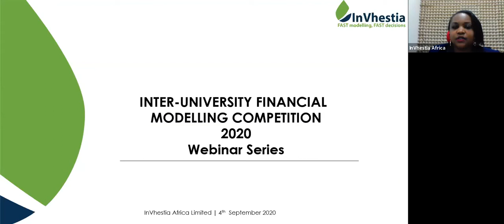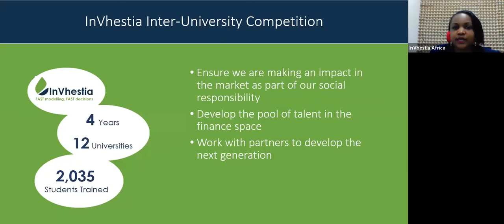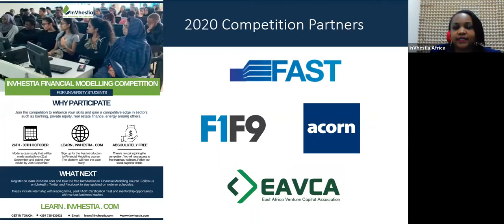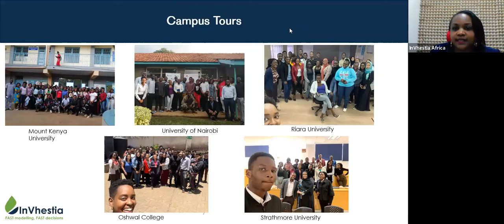Keziah Njeri and Steve Ogada - InVhestia IFCM2020 Webinar Series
This year, as part of the annual InVhestia inter-university competition, we will be speaking to various business leaders from different sectors to highlight the importance of financial modelling in the real world.

The speakers are Keziah Njeri and Steve Ogada who both work at InVhestia Africa Limited.

The webinar series will run every Friday from 4:00pm - 4:45pm.